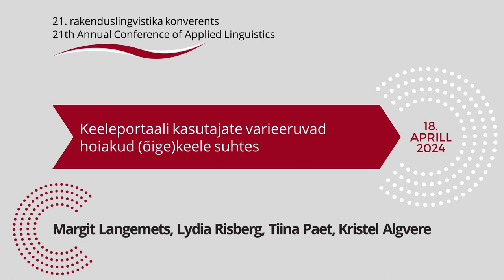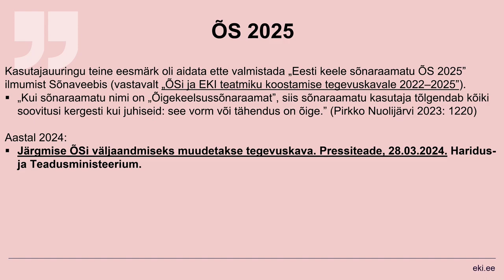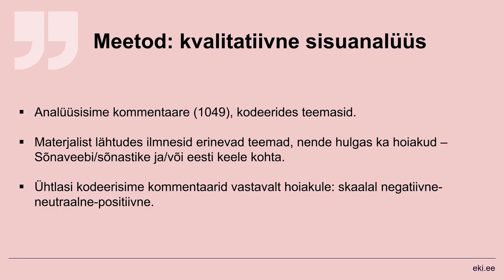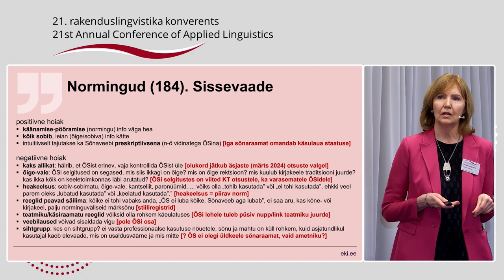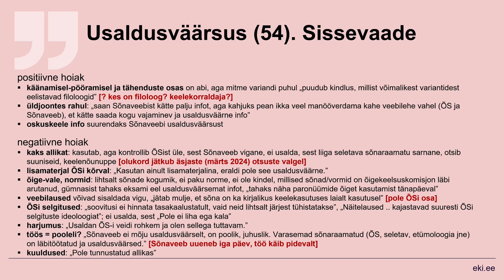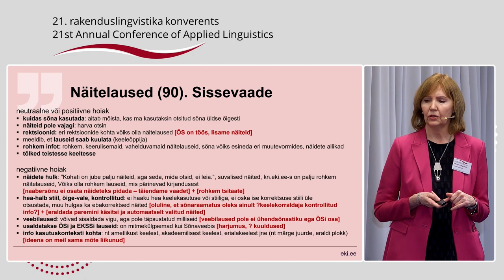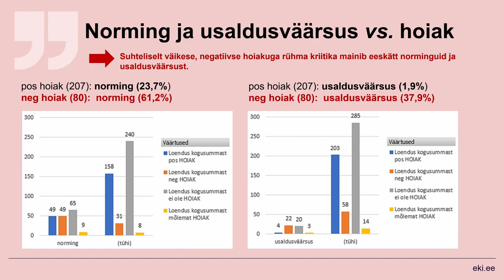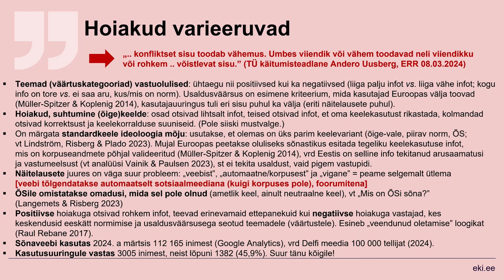Margit Langemets, Lydia Risberg, Tiina Paet, Kristel Algvere - Keeleportaali kasutajate hoiakud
Margit Langemets, Lydia Risberg, Tiina Paet, Kristel Algvere

Keeleportaali kasutajate varieeruvad hoiakud (õige)keele suhtes